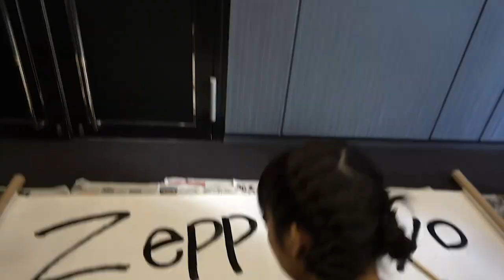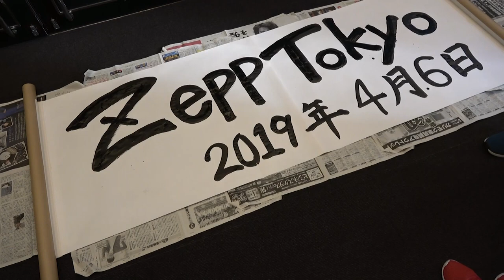【2018.11.27】雨宮かのん Zepp Tokyoワンマンライブ発表の題字書き【日々ロケ】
2019年4月6日(土)Zepp Tokyoにてはちみつロケットの初Zeppワンマンライブの開催が決定しました！

はちみつロケット初Zeppワンマンライブ
H.R ADVENTURE ～はちロケ 春の大冒険！ ～
【日時】2019年4月6日(土)
【会場】Zepp Tokyo

※詳細は決定次第、随時お知らせいたします。

■はちみつロケット 3rdシングル特設サイト